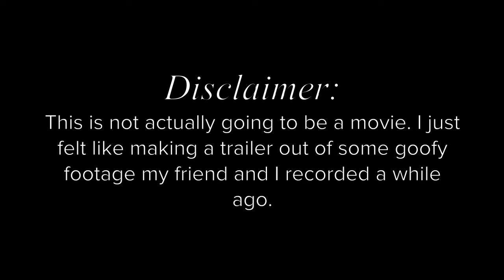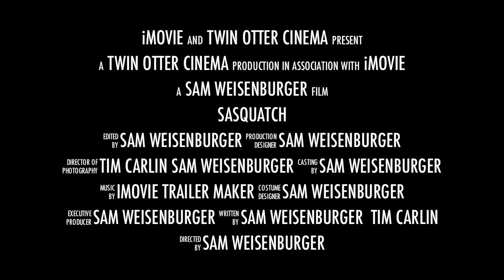Sasquatch - HD Official Trailer (2015)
Into the forest...